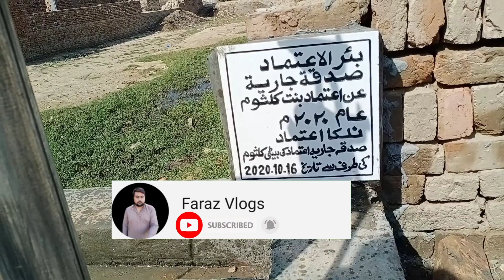New hand Pump in Village || Rahe insaniyat|| Pakistan village life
Rahe insaniyat
Rahe insaniat new videos
Rah e insaniyat
Rahe insaniyat official videos
Rahe insaniyat 2020 Videos
Help poor and needy family
How to help poor family
most deserving family
new videos of Rahe insaniyat 2021

New Hand Pump in Village Side || Pakistan village || Village life
Pani ka bahut masla tha es village me pene k lye koi handpump nahi tha hum ne ja kr hand pump lgaya he
Allah pak Qabool karen
Agar kisi gareeb mustahik ko ap jante hen jin ko aisi problems hon pani k hawale se tu contact karen